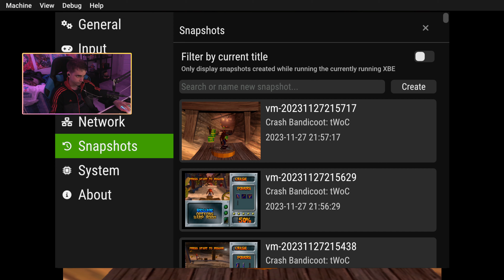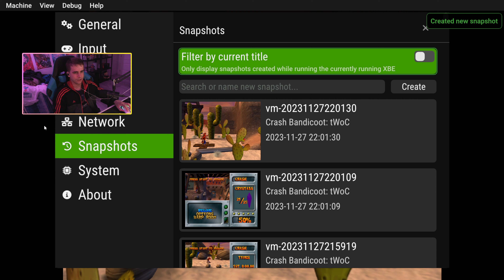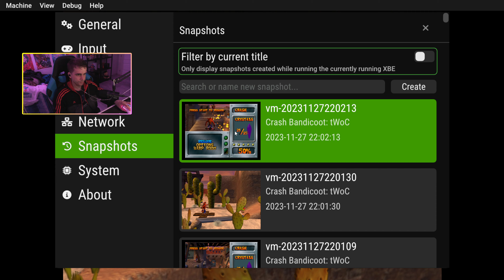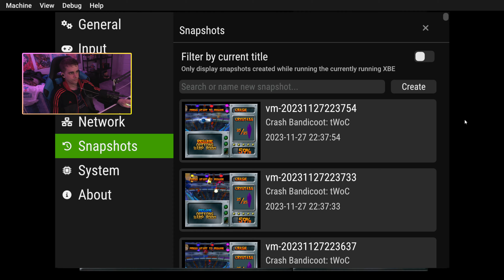EL "ÚLTIMO" MUNDO - CRASH BANDICOOT THE WRATH OF CORTEX #5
Seguimos con la serie en el canal de Crash Bandicoot The Wrath of Cortex.

En el vídeo de hoy, conseguiremos los últimos cristales que nos faltan y nos enfrentaremos al boss final. Ya solo nos quedan 2 o 3 vídeos más para conseguir las gemas restantes.

¡Si quieres apoyar a esta serie, puedes dejar tu like y comentar!